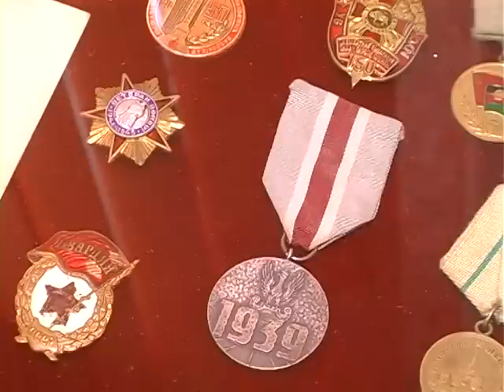"Письма с фронта" писали учащиеся Пинского колледжа машиностроения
Творческий конкурс стал одним из мероприятий, посвященных 70-летию Победы. В музее этнографии этого заведения  хранится несколько уникальных экспонатов времен Великой Отечественной войны.